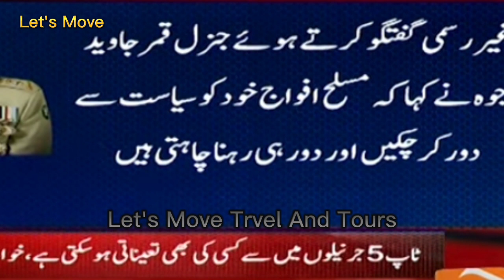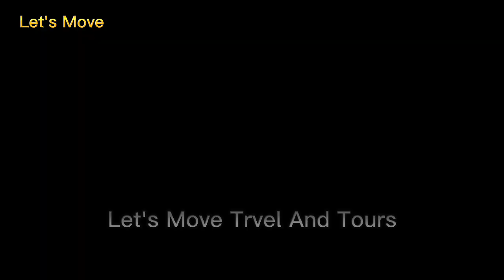New Army Chief | Shahid Khaqan Abbasi | Lets Move Travel And Tours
We Do Travel And Tours If You Want To Enjoy The Beautiful Pakistan Then Book Now!

Let's Move Travel And Tours!👆